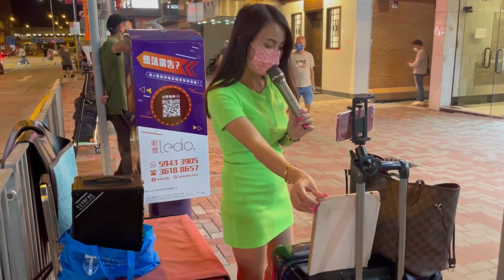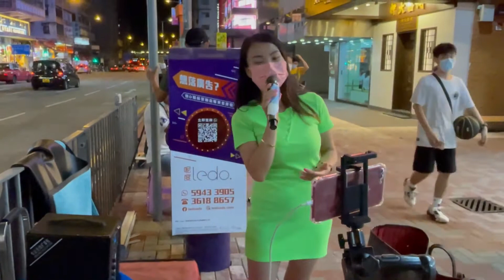五十年以后/我的快樂就是想你/酒醉的雨滴-逅麗 2022/10/08